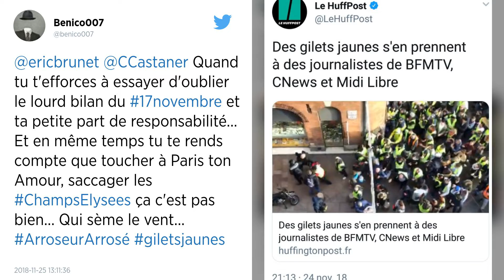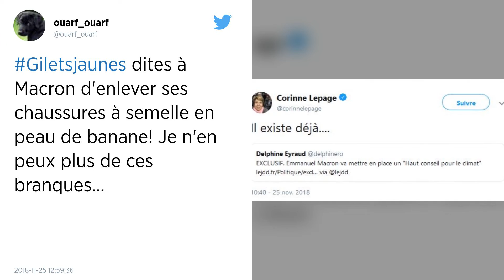Gilets jaunes : encore des actions dans toute la France pour cette 9e journée de mobilisation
Un « acte 2 » moins mobilisateur, mais avec des heurts violents à Paris : la manifestation des Gilets jaunes, samedi, a donné lieu à des échauffourées et des interpellations. Les manifestants, qui étaient plus de 106 000 hier dans toute la France, ne baissent pas les bras et poursuivent leur mouvement ce dimanche, qui marque la 9e journée de mobilisation. Un « acte 3 » est prévu samedi prochain, alors qu’Emmanuel Macron va annoncer mardi la création d’un Haut conseil pour le climat.